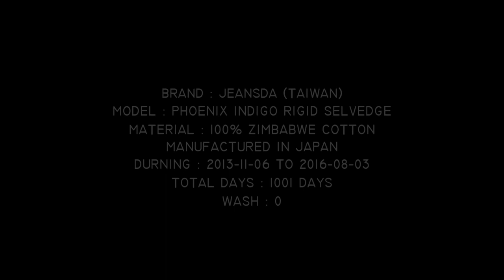My Denim Diary - The world’s 1st time-lapse photography of jeans fading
The world’s first time-lapse photography video of jeans fading.

I tried to wear a same pair of jeans for 1001 days without washing over the past 3 years, to create the world’s first time-lapse photography video of jeans fading. This video uses over 700 pictures to help me redefine and keep track of the jeans appearance. It is not a science experiment, but to show my passion in the denim life.

Spec:
BRAND : JEANSDA (TAIWAN)
MODEL : PHOENIX INDIGO RIGID SELVEDGE
MATERIAL : 100% ZIMBABWE COTTON
MANUFACTURED IN JAPAN
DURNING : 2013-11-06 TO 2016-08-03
TOTAL DAYS : 1001 DAYS
WASH : 0